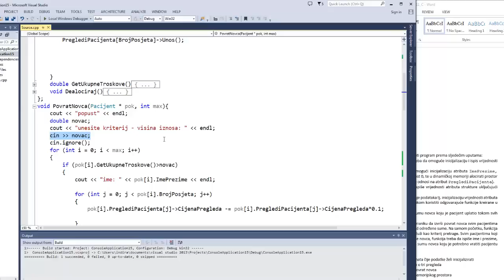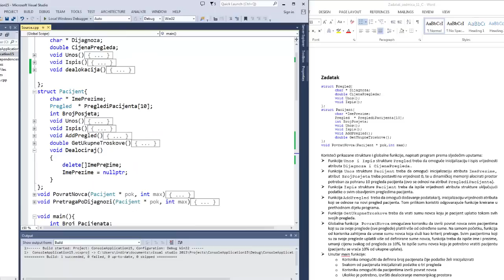PR II online 27.5.2015.